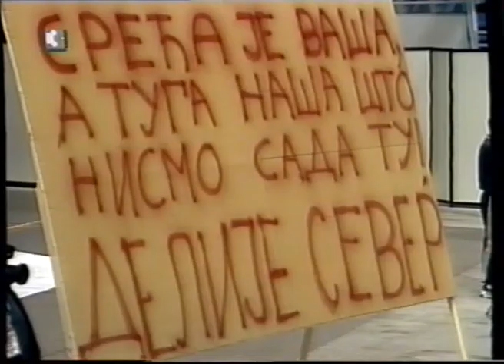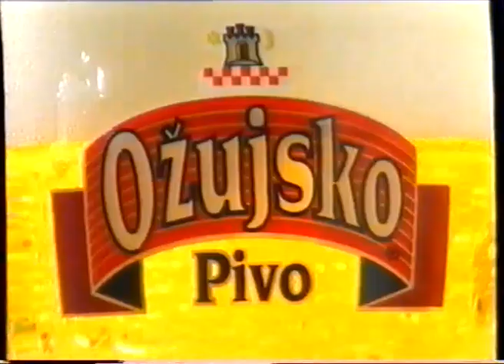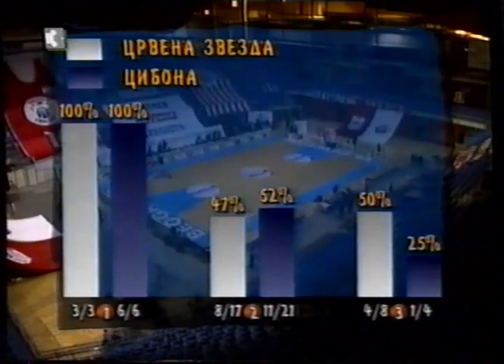Crvena zvezda - Cibona, Euroleague, 24.09.1998.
košarkaška utakmica, KK Crvena zvezda, KK Cibona, Euroleague 1998